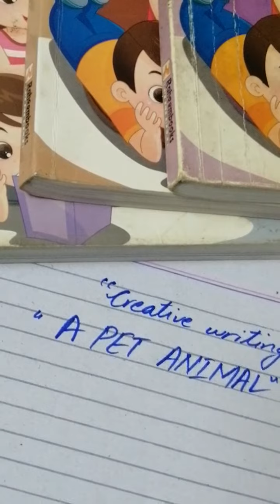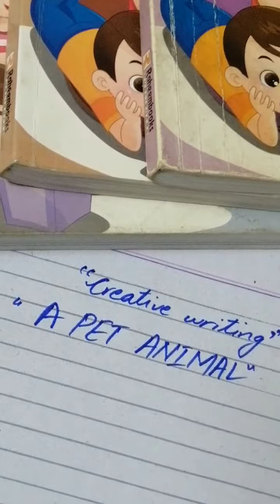Class 4th English Grammar, Lecture 15, Ms. Rabbia Amin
Creative writing, Essay topic "A pet animal" or "My pet animal" , description provided